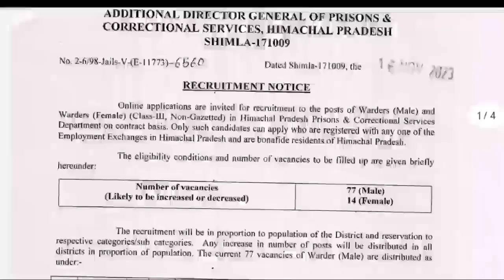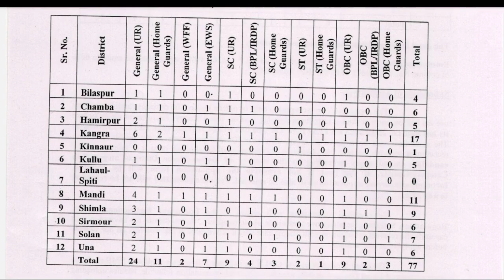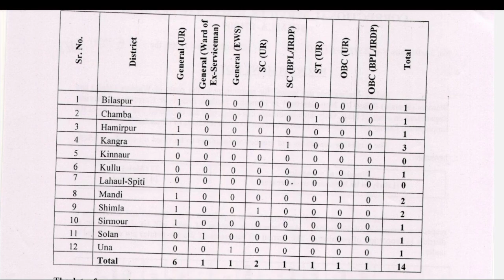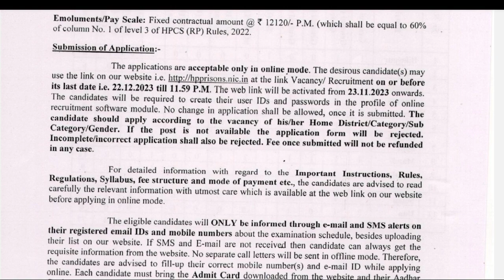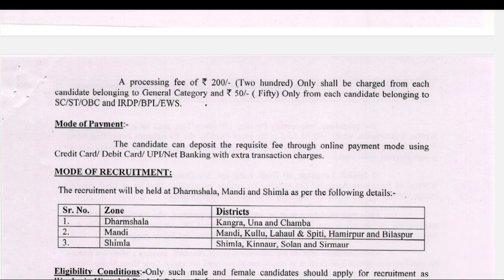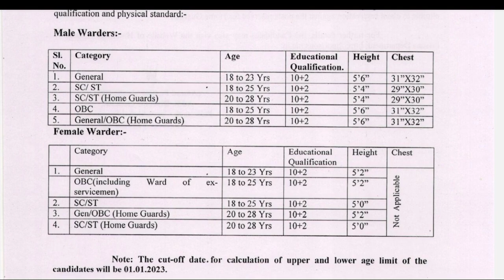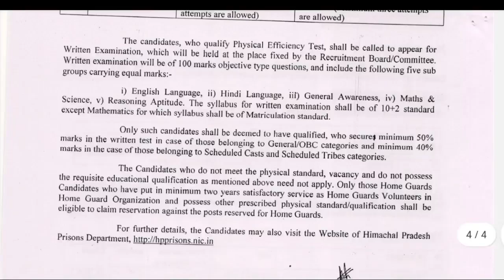|Hp govt jobs 2023|hp govt jobs notification 2023|hp govt job recruitment 2023